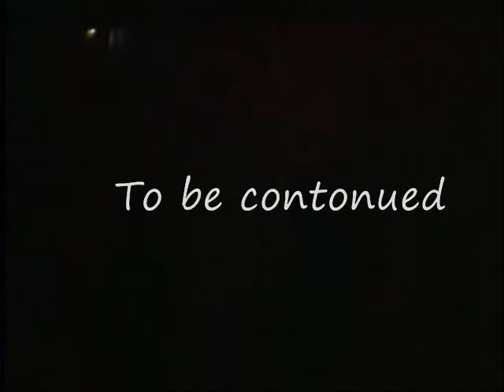George Gordienko & Block Busters 3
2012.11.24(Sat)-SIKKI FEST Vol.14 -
〜Real Rock Club 2012〜 @SPEEDKING
5.東京シャッフル　　6.香典泥棒(G)